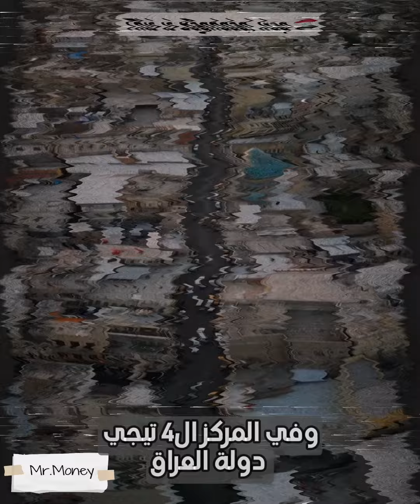يا تري مين أكثر 5 دول عربية بتستهلك لحوم في شهر رمضان || مع محمد طلعت